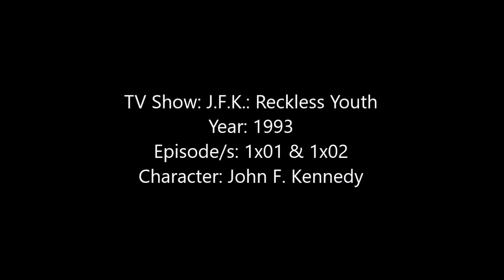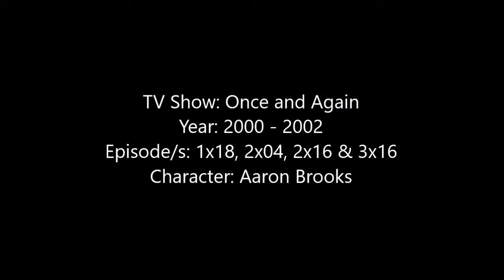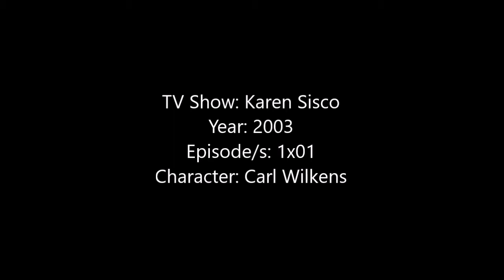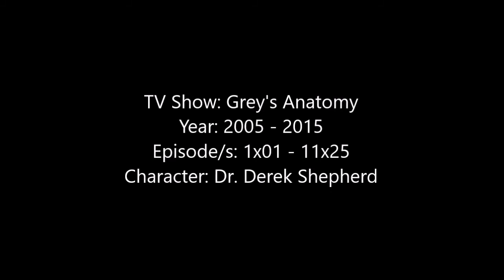Patrick Dempsey - TV Shows and Movies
Hey Guys, here is a video showing all of the Movies and TV Shows that Patrick Dempsey has been in as of August 2017.

Some of the movies I couldn't find clips or pictures to. Some of the movies I was able to find the Trailer to the movie when I couldn't find a proper clip but the trailer will only be in the video if Patrick Dempsey is seen in it.

The songs are ‘Angels by Robbie Williams’ and ‘The A Team by Ed Sheeran’ .